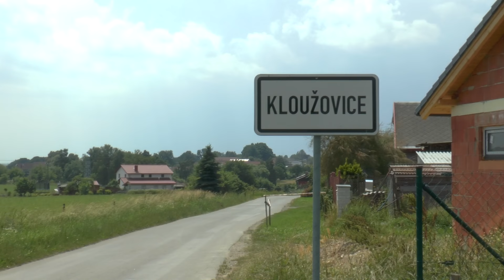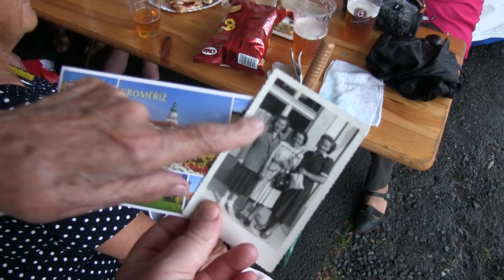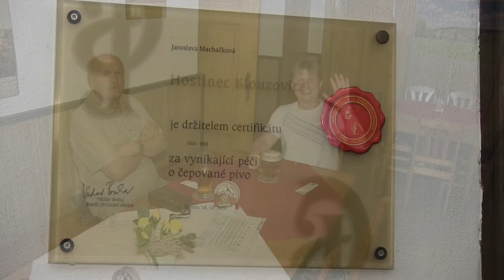Sraz rodáků Kloužovic a Velmovic 2016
Reportáž z 1. srazu rodáků Kloužovic a Velmovic. Přes vrtochy počasí se několikaměsíční práce všech organizátorů snad zúročila a všichni, kteří se setkání účastnili, si tento den řádně užili. Posuďte sami.